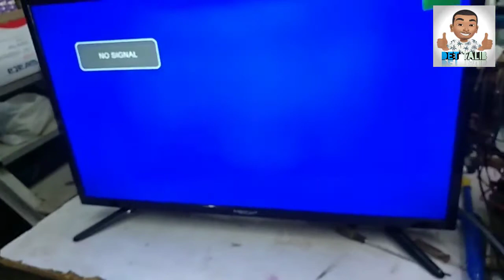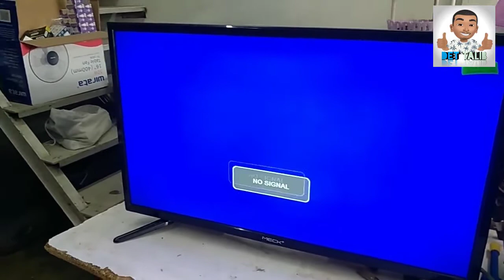TV MECK, GAMBAR GELAP SUARA ADA